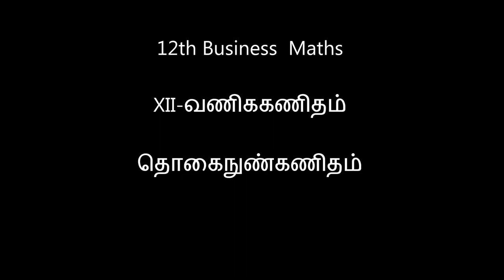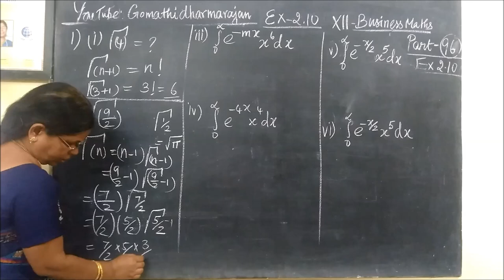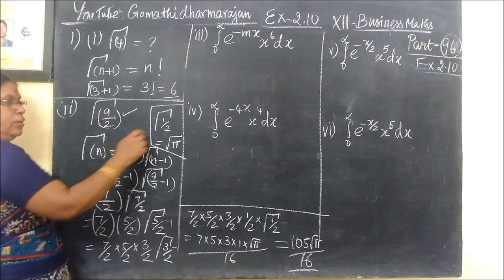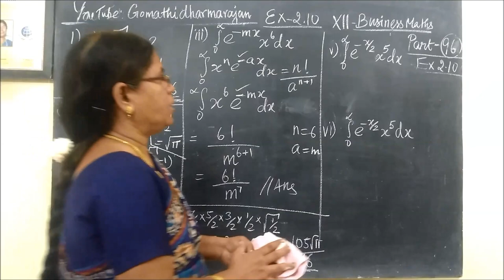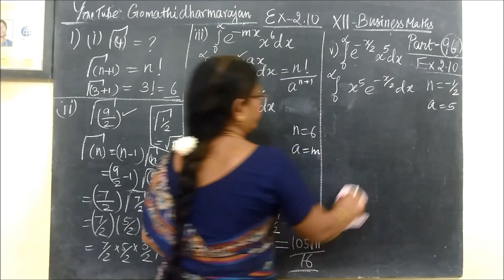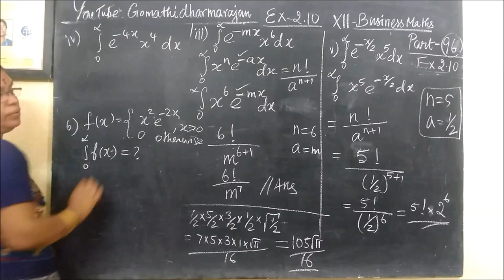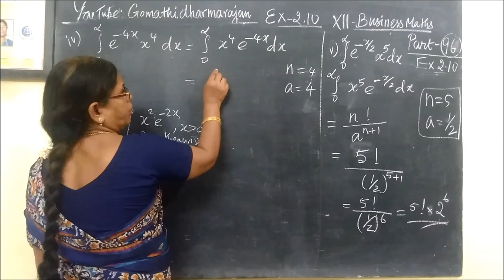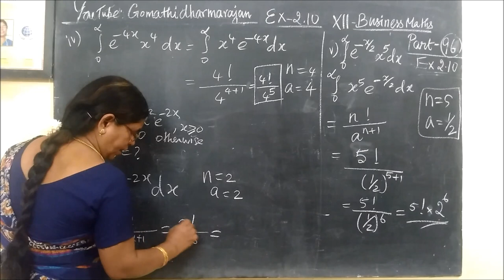12-BM Ex-2.10-all Integral calculus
12th B Maths [Part-96] Ex-2.10-all Integral calculus Gomathidharmarajan